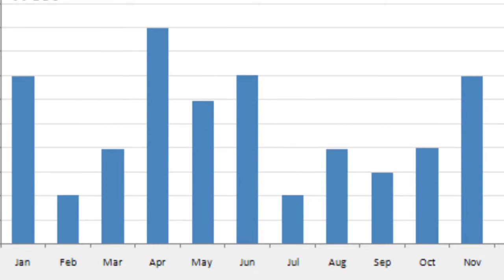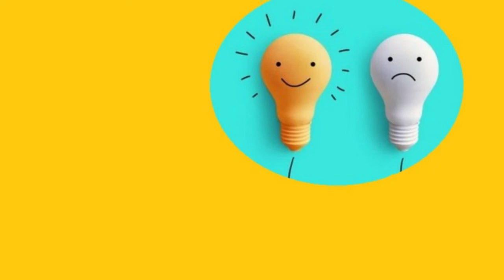Conheça o Aparelho que te Ajuda a ECONOMIZAR Energia!!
Economizar eletricidade é algo primordial hoje em dia, mas também pode acabar não sendo uma tarefa tão fácil. Mas você já pensou que legal e útil seria ter um aparelho que mostra se você está gastando mais luz do que deveria? Pois bem, hoje vamos conhecer o Glow, um aparelho que lhe ajuda a não gastar além da conta, vem comigo hoje e fique por dentro...